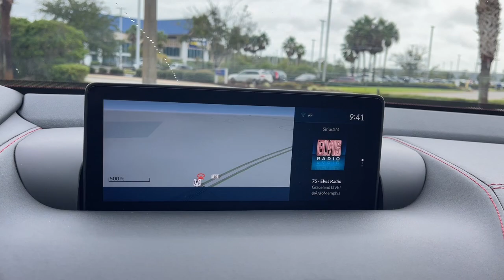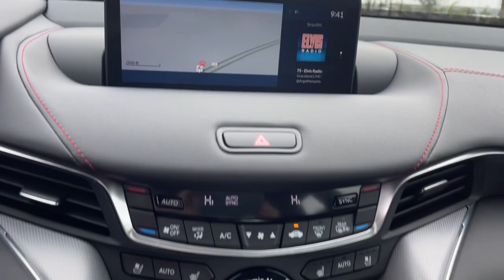2021 Acura TLX Jacksonville, Orange Park, St Augustine, Daytona, Gainesville, FL MA003644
Performance Red Pearl Used 2021 Acura TLX w/A-Spec Package available in Jacksonville, Florida at Duval Acura. Servicing the Orange Park, St Augustine, Daytona, Gainesville, Area.

Duval Acura
11225 Atlantic Blvd

This 2021 Acura TLX A-Spec Package in Performance Red Pearl features 17 Speakers 4-Wheel Disc Brakes ABS brakes Acura Navigation System w/3D View Air Conditioning Alloy wheels AM/FM radio: SiriusXM Anti-whiplash front head restraints Apple CarPlay/Android Auto Auto High-beam Headlights Auto-dimming Rear-View mirror Automatic temperature control Brake assist Bumpers: body-color Compass Delay-off headlights Driver door bin Driver vanity mirror Dual front impact airbags Dual front side impact airbags Electronic Stability Control Emergency communication system: AcuraLink Exterior Parking Camera Rear Four wheel independent suspension Front anti-roll bar Front Bucket Seats Front Center Armrest w/Storage Front dual zone A/C Front fog lights Front reading lights Garage door transmitter: HomeLink Heated & Ventilated Front Sport Seats Heated door mirrors Heated front seats HVAC memory Illuminated entry Knee airbag Lane departure: Lane Keeping Assist System (LKAS) active Leather steering wheel Low tire pressure warning Memory seat Navigation system: Acura Navigation System with 3D View Occupant sensing airbag Outside temperature display Overhead airbag Overhead console Panic alarm Passenger door bin Passenger vanity mirror Power door mirrors Power driver seat Power moonroof Power passenger seat Power steering Power windows Prem Perf Milano & Ultrasuede Trimmed Interior Premium audio system: Acura/ELS Surround Radio data system Radio: ELS Studio 3D Premium Audio System Rear anti-roll bar Rear reading lights Rear seat center armrest Rear window defroster Remote keyless entry Security system Speed control Speed-sensing steering Speed-Sensitive Wipers Split folding rear seat Spoiler Sport steering wheel Steering wheel mounted audio controls Tachometer Telescoping steering wheel Tilt steering wheel Traction control Trip computer Turn signal indicator mirrors Variably intermittent wipers Ventilated front seats and Wheels: 19 x 8.5 Shark Gray Interwoven: Certified. Precision Certified Details:* 182 Point Inspection* Limited Warranty: 24 Month/100000 Mile (whichever comes first) after new car warranty expires or from certified purchase date* Warranty Deductible: $0* 1st scheduled maintenance Complimentary 3-month AcuraLink trial Complimentary 3-month SiriusXM Radio Service. Includes Trip Interruption Rental Vehicle Reimbursement and Concierge Service* Vehicle History* Transferable Warranty* Powertrain Limited Warranty: 84 Month/100000 Mile (whichever comes first) from original in-service date* Roadside AssistanceFWD A-Spec PackageBluetooth Rear View Camera 5 Day Money Back Guarantee*** See Dealer for Details FREE Car Washes for Life COMMISSION FREE SALES PEOPLE Acura Certified 1st Oil Change is FREE Navigation Leather Seating Sunroof Keyless-Go Power Seats Heated Seats Ventilated Seats Blind Spot Information Rear Cross Traffic Monitor Lane Keep Assist One Owner Clean Vehicle History.22/30 City/Highway MPGThis unit is Precision Certified by our factory trained technicians which includes a Limited Warranty a 24 months or 100000 miles Non-Powertrain coverage a 7-Year/100000 total odometer Powertrain Coverage and First Scheduled Maintenance on us. Buy Preowned with Confidence at Duval Acura. Prices are plus tax tag title $298 Electronic Filing Fee and dealer pre-delivery service fee in the amount of $899 which charge represents cost and profit to the dealer for items such as cleaning inspecting and adjusting new and used vehicles and preparing documents related to the sale.